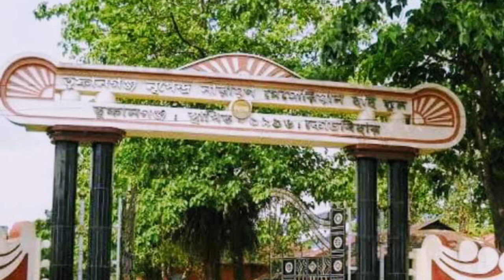Joyjit Dance, Joyjit Barma Lifestyle, Joyjit Dance new videos, Keya Barman Official new videos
In this video I am going to tell you about Joyjit Barma, the owner of the largest Rajbanshi YouTube channel Joyjit Dance. Joyjit Dance is no.1 youtube channel in its category.

Joyjit Barma is a 24 years old young boy. He is born in Tufanganj. He is famous for his unique style of videos in his own channel 'Joyjit Dance'. All videos are traditional, folk and polite in style. The dress up, dance steps, language and lyrics all related to our tradition and our culture.

In this video you will find information on his career, educational qualification, income, family members  etc. etc. Thank you.

The NS VLOG

The NS VLOG